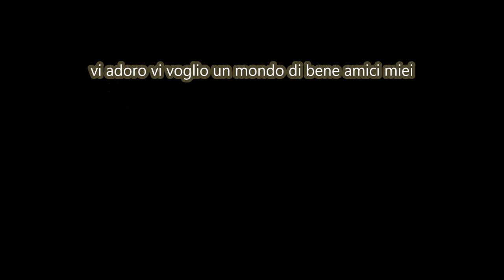video tag l'isola degli youtuber